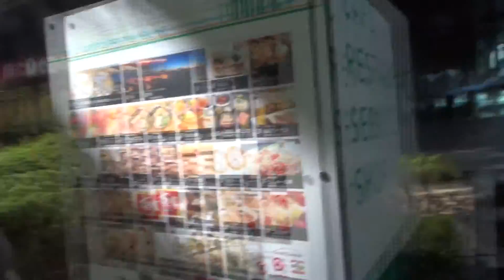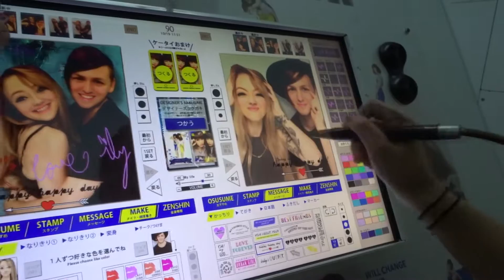Japan Day 13 | Sega Joypolis Umeda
In this vlog we start with fifteen minutes of film! Which is.. scary. We also explore the Sega Joypolis in Umeda.. Which didn't seem to be as good as the one in Tokyo.

We tried to get a few cool things in to keep the tradition of the daily vlogs however. I will probably upload day fourteen today, as this is so short and .. well.. kinda boring!